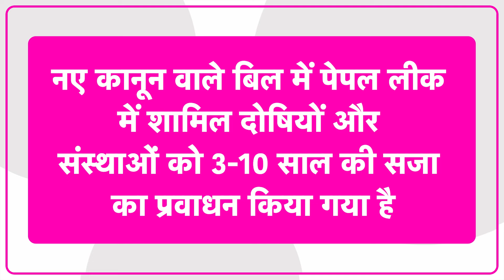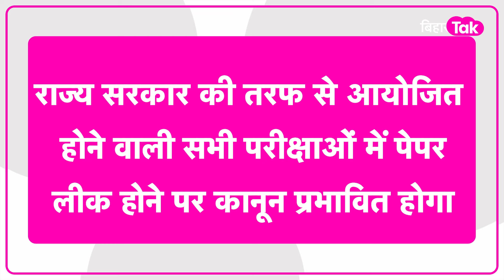Paper Leak में अब 10 साल की सजा और 1 करोड़ जुर्माना, Vidhansabha में होगा बिल पेश | Bihar Tak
paper leak मामले में सख्त हुई Nitish सरकार पेपर लीक के खिलाफ आज vidhansabha में पेश होगा बिल, 10 साल की सजा और 1 करोड़ जुर्माने का प्रावधान , प्रतियोगी परीक्षाओं में पेपर लीक रोकने के लिए सख्त नियमों वाला बिल पेश किया जाएगा. जानिए कैसे होगी कार्रवाई